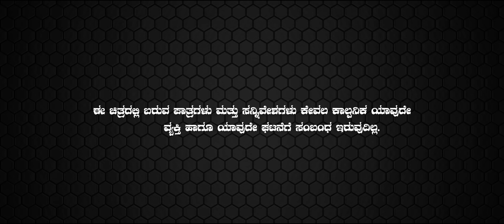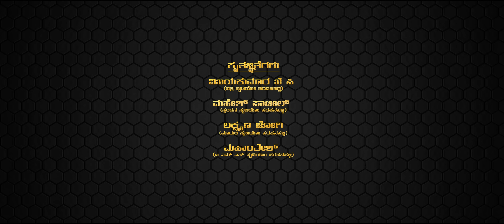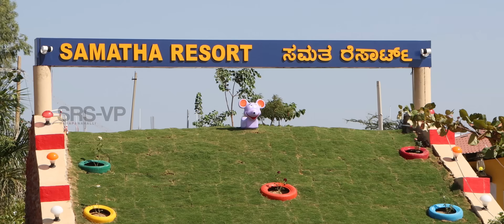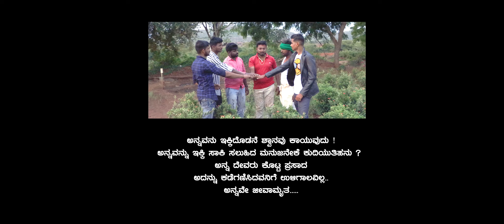ಅನ್ನ ಕನ್ನಡ ಕಿರು ಚಿತ್ರ Anna Kannada Short Movie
Supar Comedy show

ಅನ್ನ ಕನ್ನಡ ಕಿರು ಚಿತ್ರ